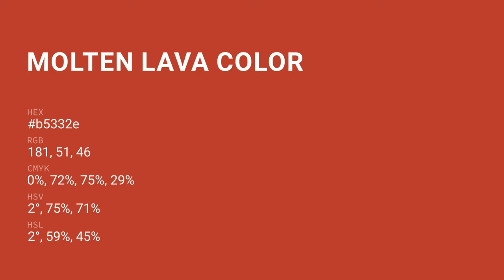Molten Lava color b5332e hex color - Brown color - Cool color b5332e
What color is Molten Lava ? b5332e hex color - Brown color - Cool color b5332e

Hex b5332e Color Code is also known as Molten Lava color.